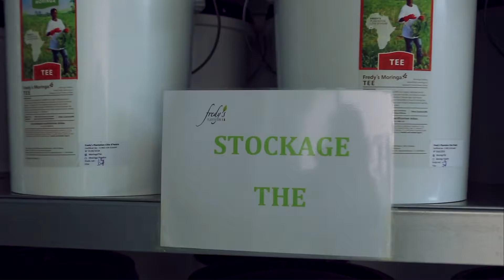Fredy’s Moringa 100% Bio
Moringa 100% Bio de Tiassalé